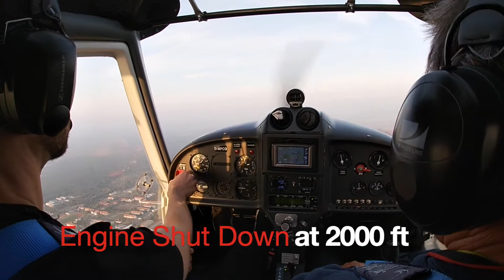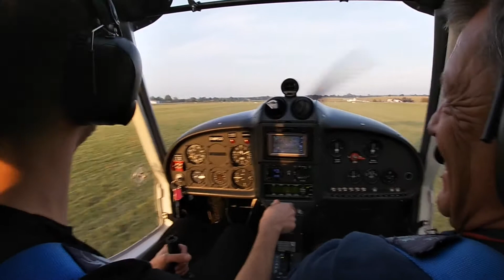Engine Off Precision Landing at Strausberg (EDAY)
On the left - me, Georg Hekt aka the wannabe pilot, training a precision landing with the engine shut off. The aircraft is an ultra light Rider MD3 and the training is happening at Strausberg Airfield near Berlin (ICAO: EDAY).

The procedure begins at 2000 feet exactly above and in the direction of the runway in use. After shutting off the engine, the pilot performs a slow 360 degree turn while maintaining exact speed, which also ensures the best glide ratio and a smooth descend. The turn ends in the final approach on the runway in use and landing.